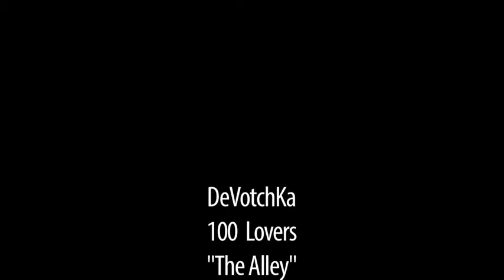Bruges 2011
It's a must-see!